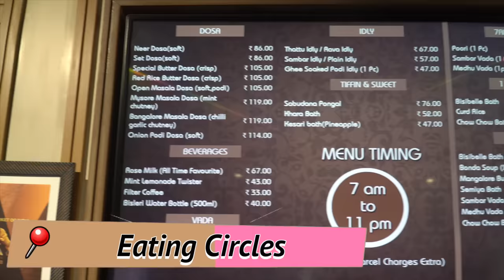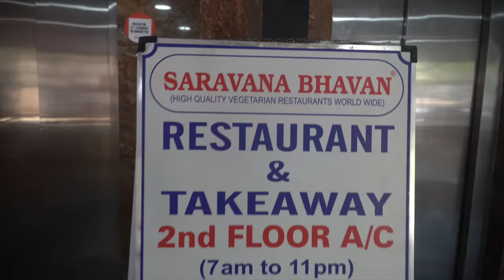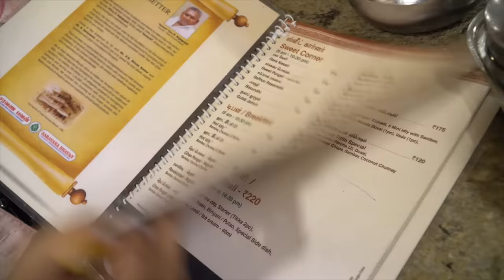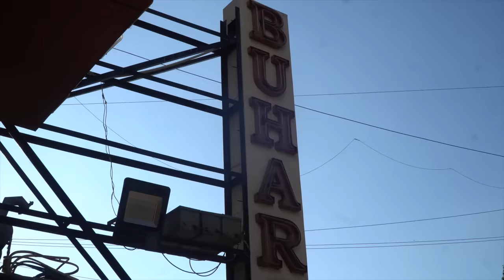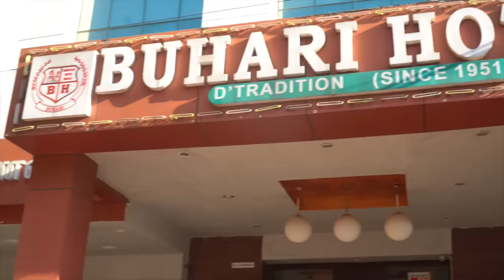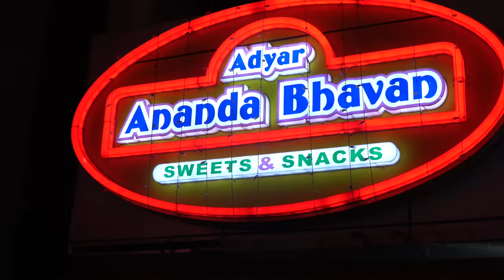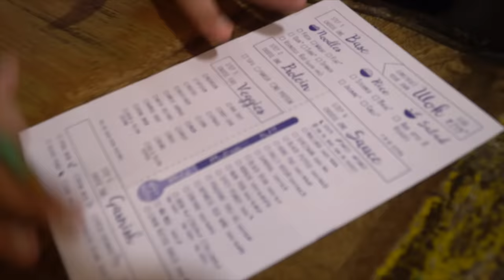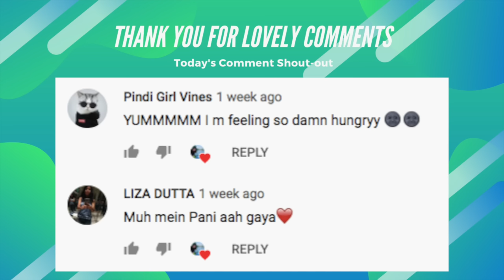Chennai Food (Part 1) | Dosa, Ghee Pongal, Chicken 65, Lighthouse & More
Hello GGSquad, How are you? From delicious Dosas and South Indian meal to filter coffee & Noodles, we cover some of the best and delicious food in the first part of Chennai Food Series. More episodes on their way.

Chennai is not just city of South Indian food, it is the place where Chicken 65 was invented, where A2b is always bustling with delicious recipes and where people unwind their day by chatting over filter coffee. The best thing? The food of Chennai didn't disappoint me at all. Everything was so good, and this is just the first part.

Make sure you use the hashtag GGSquad and tag me on Instagram if you try any of the dishes that I recommend.

Places mentioned in the video are listed below. Please click on the link and see the timings

Eating Circles: 64, CP Ramaswamy Iyer Rd, SBI Colony, Abiramapuram, Chennai, Tamil Nadu 600018Timings: 7am - 11pm

The Lighthouse: Marina Beach Road, Marina Beach, Mylapore, Chennai, Tamil Nadu 600004
Cost: Rs. 25 per person
Timings: 10am-1pm, 3pm-6pm (MONDAY CLOSED)